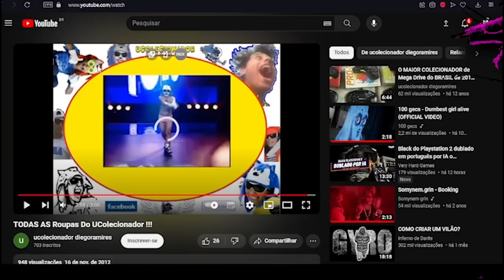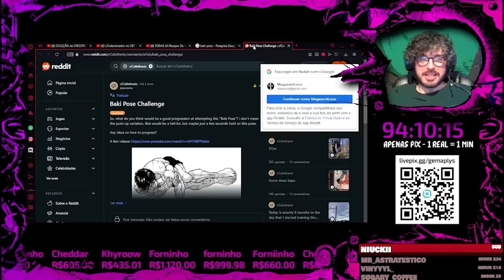gemaplys reagindo ao sonic bizarro no sbt